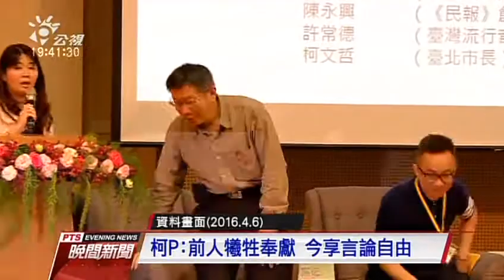蔡：鄭南榕殉道日 4／7將訂言論自由日 20160407 公視晚間新聞